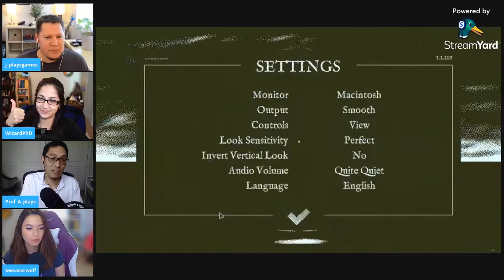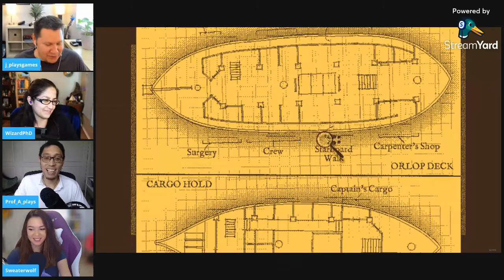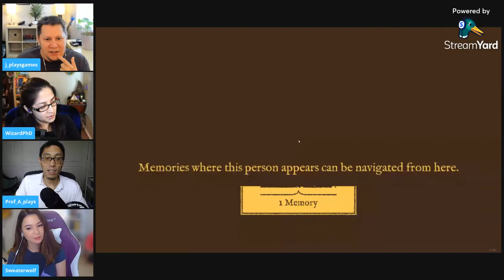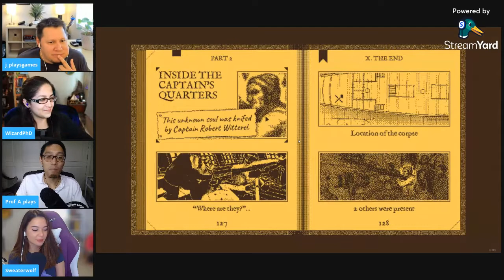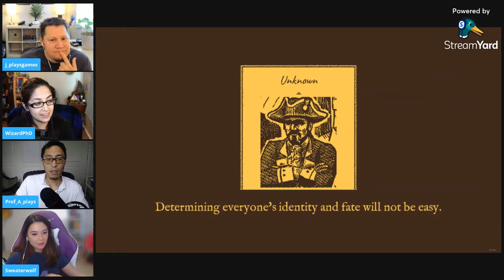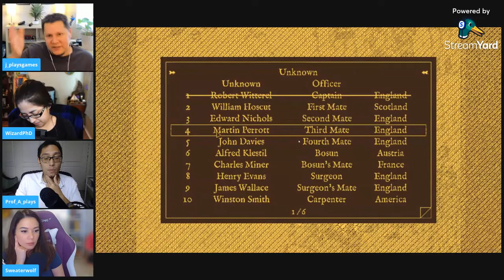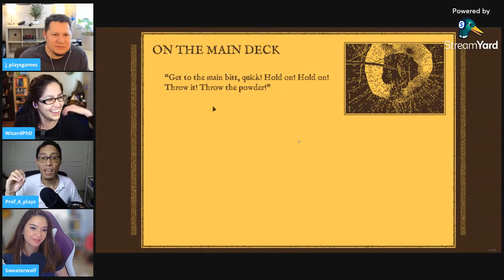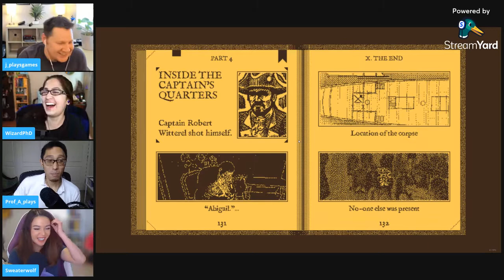Collabin'...or not 🎓 ProfsPlay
Don't miss out on our next stream!

0:00 Introduction
8:21 "How do you approach cooperation in games?"
20:40 Return of the Obra Dinn
1:15:51 Dear Xbox (segue)
1:20:20 Human Fall Flat
1:54:34 Where to find us next!